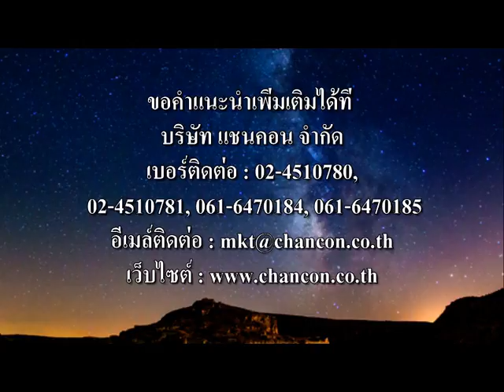ตะแกรงเหล็กระบายน้ำสำเร็จรูป เหมาะสำหรับห้องครัว โรงงาน ห้างสรรพสินค้า ตลาดสด ทางเดินยกระดับในสนาม